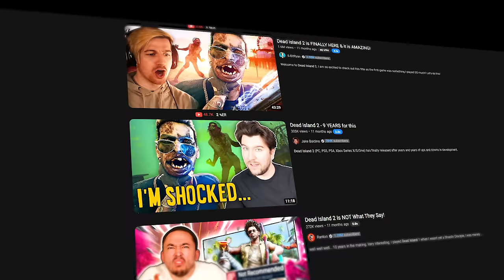Dead Island 2 One Year Later... (is it worth playing?)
Playing Dead Island 2 One Year Later After the Hype. Is it worth playing? Let's find out! Dead Island 2 was recently put on the Xbox Game Pass, many of you have asked for an updated video on what has changed and whether it's worth playing or not. This will answer that question!

Credit to the channels below for some of the Dead Island 2 footage: